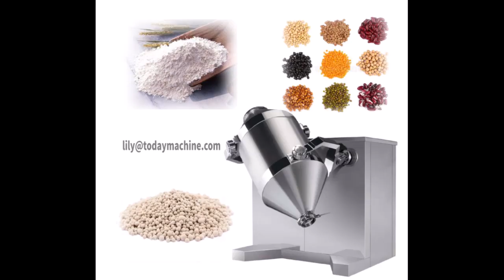Sbh 10 Automatic Three Dimension Powder Mixer